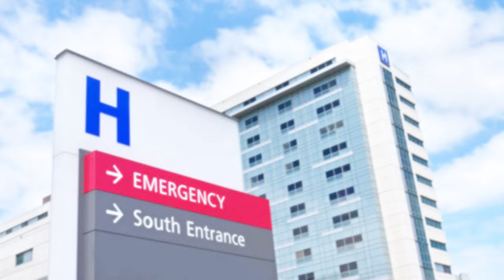c.mp4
I got tired like half way through this, you can tell

maps:  ttt_mcdonalds
De Paris Subway (Operation Metro)
ttt_terrortrain2018_final
gm_mercy_hospital_preinf

I couldn't find the sprites that were used in the jojo mugen